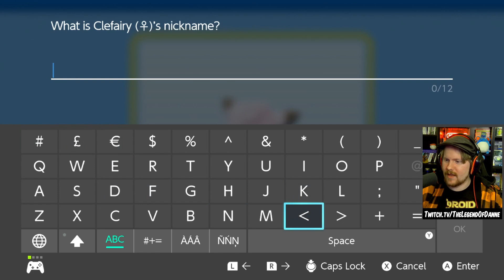Vad gör Team Galactic på toppen av Mount Coronet?! - Pokémon Brilliant Diamond På Svenska - Del 39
Pokémon Brilliant Diamond är en remake på Pokemon Diamond för Nintendo Switch! Vi kommer att återigen springa runt i pokemons underbara värld och FÅNGA ALLIHOP!